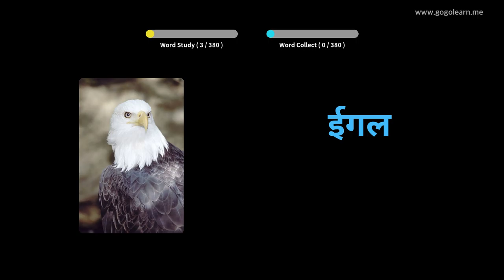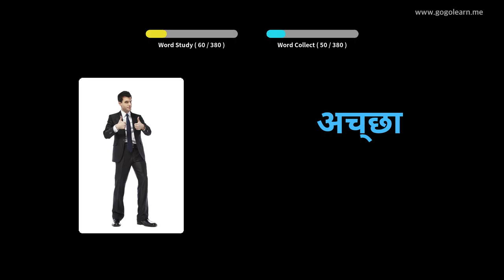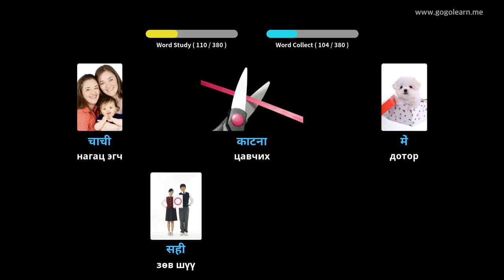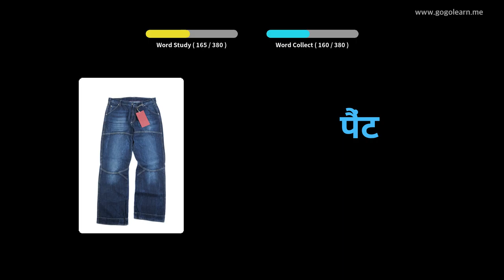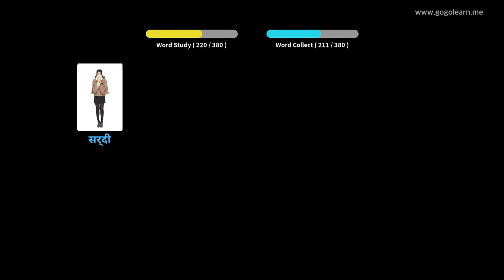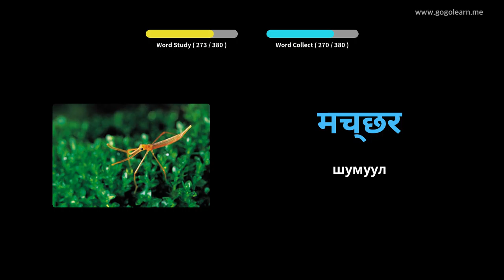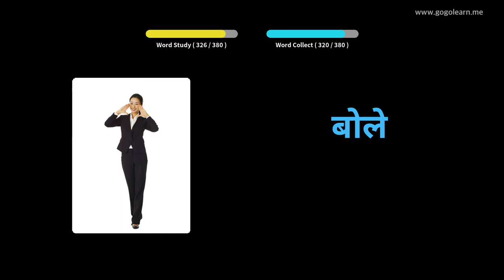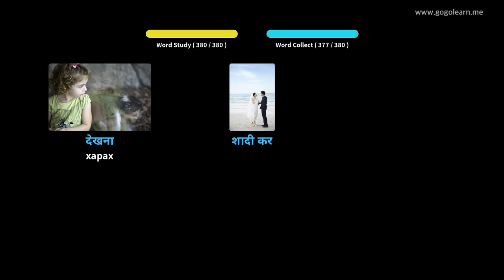Хинди хэлний тайлбар толь бичиг | Golearn